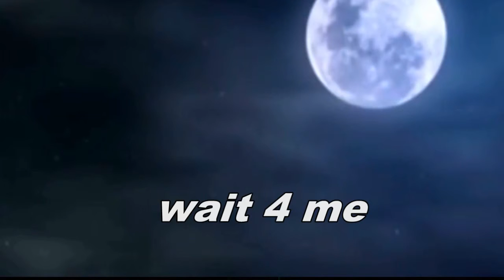mantri bodong d2ng